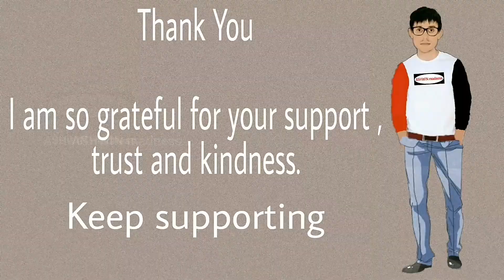How to Draw Hair Tutorial | Nayanthara Drawing | Drawing Videos | Pencil Drawing Nayanthara | PART 1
Nayanthara Drawing | How to Draw Hair Tutorial | Drawing Videos | Drawing Nayanthara | shorts | 3d Art | ASHWIN madness | ASHWIN madness